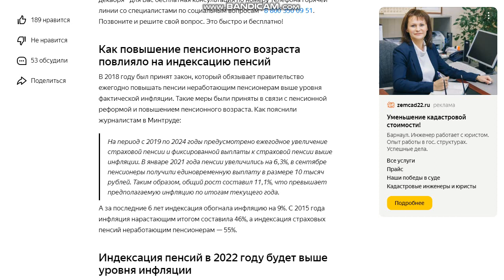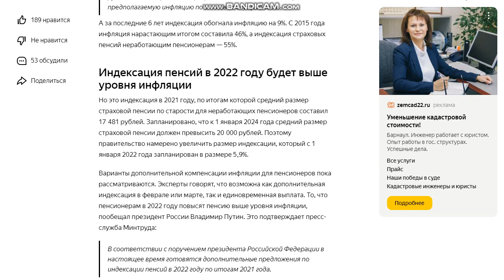Дополнительная индексация страховой пенсии с 1 января 2022 года.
Дополнительная индексация страховой пенсии с 1 января 2022 года. Будет ли индексация страховых пенсий в 2022 году
По итогам 2021 года пенсии увеличат больше, чем ранее запланированные 5,9%. Но конкретных цифр чиновники пока не назвали.

Как повышение пенсионного возраста повлияло на индексацию пенсий
В 2018 году был принят закон, который обязывает правительство ежегодно повышать пенсии неработающим пенсионерам выше уровня фактической инфляции. Такие меры были приняты в связи с пенсионной реформой и повышением пенсионного возраста. Как пояснили журналистам в Минтруде:

На период с 2019 по 2024 годы предусмотрено ежегодное увеличение страховой пенсии и фиксированной выплаты к страховой пенсии выше инфляции. В январе 2021 года пенсии увеличились на 6,3%, в сентябре пенсионеры получили единовременную выплату в размере 10 тысяч рублей. Таким образом, общий рост составил 11,1%, что превышает предполагаемую инфляцию по итогам текущего года.
А за последние 6 лет индексация обогнала инфляцию на 9%. С 2015 года инфляция нарастающим итогом составила 46%, а индексация страховых пенсий неработающим пенсионерам — 55%.

Индексация пенсий в 2022 году будет выше уровня инфляции
Но это индексация в 2021 году, по итогам которой средний размер страховой пенсии по старости для неработающих пенсионеров составил 17 481 рублей. Запланировано, что к 1 января 2024 года средний размер страховой пенсии должен превысить 20 000 рублей. Поэтому правительство намерено увеличить размер индексации, который с 1 января 2022 года запланирован в размере 5,9%.

Варианты дополнительной компенсации инфляции для пенсионеров пока рассматриваются. Эксперты говорят, что возможна как дополнительная индексация в феврале или марте, так и единовременная выплата. То, что пенсионерам в 2022 году повысят пенсию выше уровня инфляции, пообещал президент России Владимир Путин. Это подтверждает пресс-служба Минтруда:

В соответствии с поручением президента Российской Федерации в настоящее время готовятся дополнительные предложения по индексации пенсий в 2022 году по итогам 2021 года.